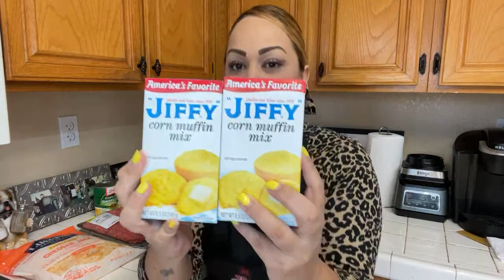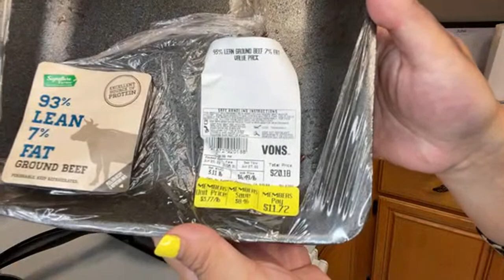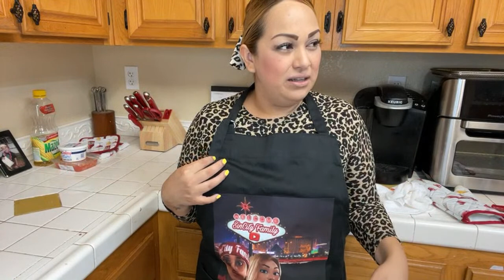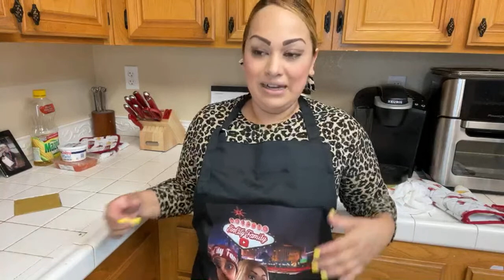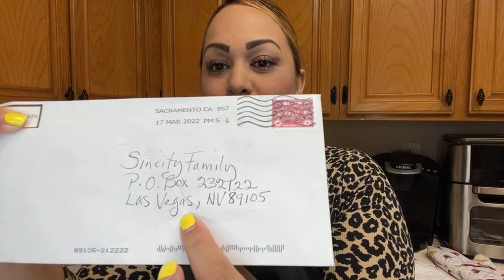🧑‍🍳LIVE “How to make a Tamale Pie” & dessert 🥧